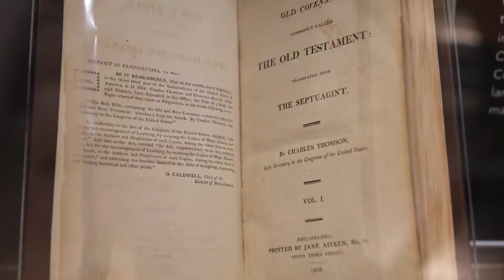Book Minute: Jane Aitken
Robert Aitken was a well-known printer and the first to print a complete English Bible in America. But did you know it was his daughter, Jane Aitken, who was the first American woman to print the entire Bible? In 1808 after inheriting her father’s business, she printed the Thomson Bible, the first English translation of the Septuagint. She gained a strong reputation for her work. Unfortunately, Jane Aitken also inherited her father’s tremendous debt. She spent time in a debtor’s prison after her business failed and never returned to printing.